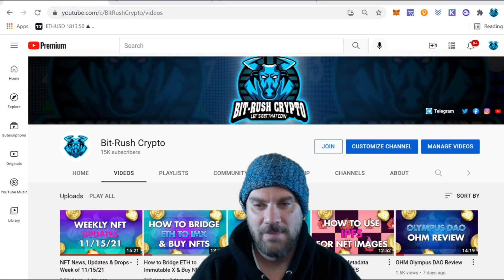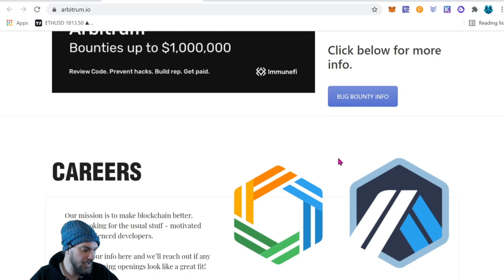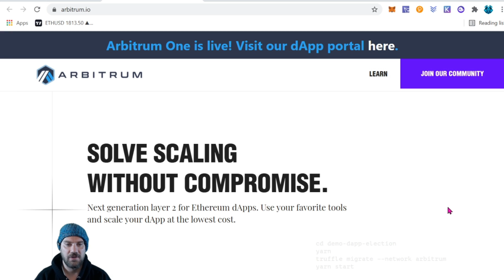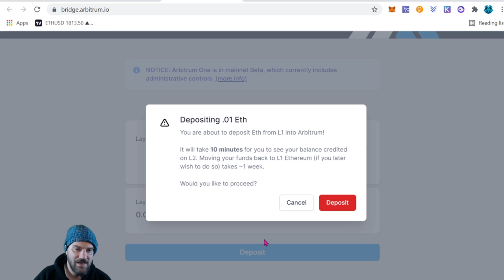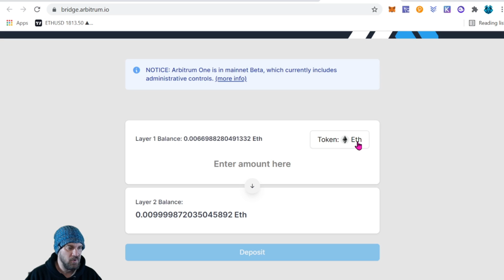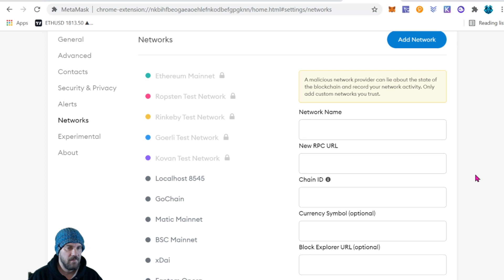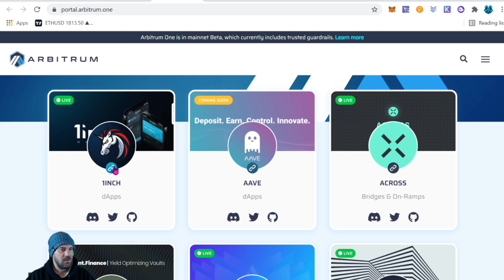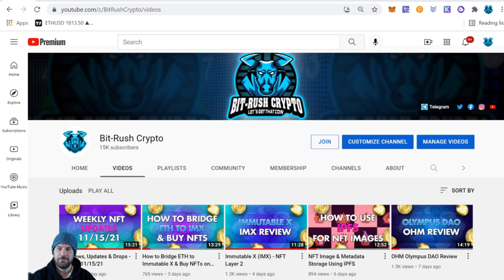How to Bridge your ETH to Arbitrum L2 (Possible Airdrop)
In today's video I'll be discussing Arbitrum a Ethereum Network Layer 2 build for speed and scaling. I'll show you how to bridge your tokens over as well as add the Arbitrum network to your MetaMask wallet.

💸 Tips Appreciated!!!
ETH - 0x4f6Cb155B513c6b917Beab345a01be235a2DB28E

💬 Telegram & Twitter : @defibrainz
Time Stamps

0:00 Intro
0:09 Welcome
0:45 Arbitrum Website
2:26 Using the Bridge
4:48 Adding Arbitrum One to MetaMask
5:55 Arbitrum dApps
6:54 Outro